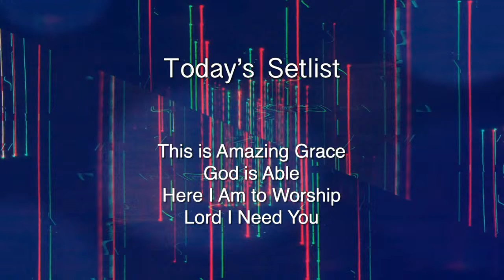Ordinary to Extraordinary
Today's worship:
This is Amazing Grace - Phil Wickham
God is Able - Hillsong
Here I Am to Worship - Tim Hughes
Lord I Need You - Matt Maher